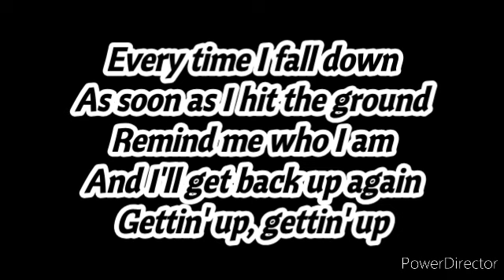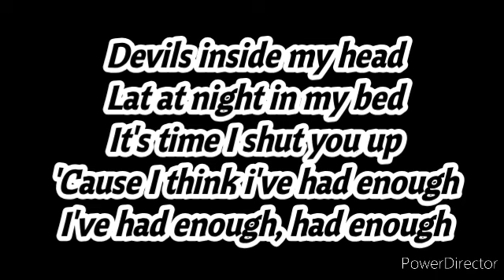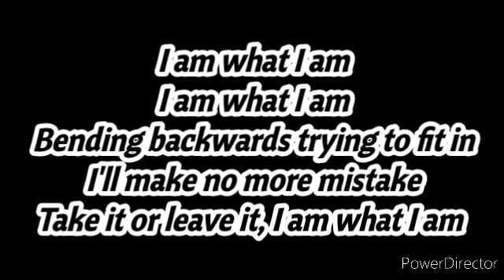🇲🇹 Emma Muscat - I am what I am (ESC 2022 Malta)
🇲🇹 Emma Muscat - I am what I am

Armenia:
Australia: Sheldon Riley - Not the same
Austria: Lumix & Pia Maria - Halo
Azerbaijan: Nadir Rüstəmli -
Belgium: Jérémie Makiese - Miss you
Bulgaria: Intelligent Music Project - Intention
Croatia: Mia Dimšić - Guilty Pleasure
Cyprus: Andromache - Ela
Czech Republic: We are Domi - Lights Off
Denmark: REDDI - The show
Estonia: Stefan - Hope
Finland: The Rasmus - Jezebel
France: Alvan & Ahez - Fulenn
Georgia: Circus Mircus - Lock me in
Germany: Malik Harris - Rockstars
Greece: Amanda Tenfjord - Die together
Iceland: Sigga, Beta & Elín - Með hækkandi só
Ireland: Brooke - That's Rich
Israel: Michael Ben David - I.M
Italy: Mahmood & Blanco - Brividi
Latvia: Citi Zēni - Eat your salad
Lithuania: Monika Liu - Sentimentai
Macedonia: Andrea - Circles
Malta: Emma Muscat - I am what I am
Moldova: Zdob și Zdub & Frații Advahov - Trenulețul
Montenegro: Vladana Vučinić - Breathe
Netherlands: S10 - De Diepte
Poland: Krystian Ochman - River
Portugal: Maro - Saudade, saudade
Romania: WRS -Llámame
San Marino: Achille Lauro - Stripper
Serbia: Konstrakta - In corpore sano
Slovenia: LPS - Disko
Spain: Chanel - SloMo
Sweden: Cornelia Jakobs - Hold me closer
Switzerland: Marius Bear - Boys do cry
Ukraine: Kalush Orchestra - Stefania
United Kingdown: Sam Ryder - Space man

 ! Ces vidéos ne sont pas autorisés à être partagé et mis à son nom sur une autre chaîne, sous peine de sanction !

-- Paroles françaises de "I am what I am" --

SOON

Malta: EMMA MUSCAT - I AM WHAT I AM / Anglais